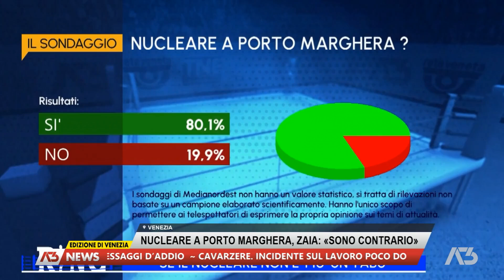A3 NEWS VENEZIA | 29/10/2024